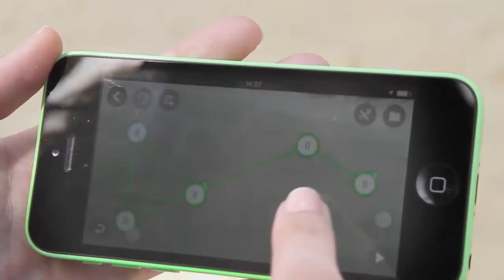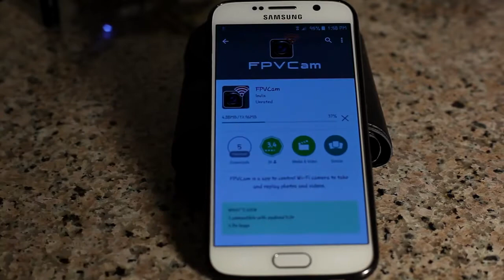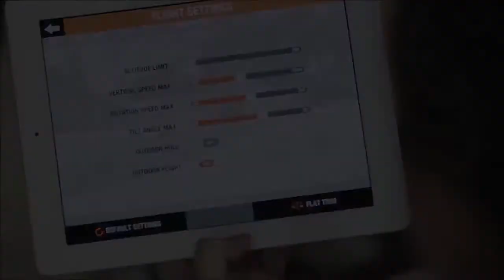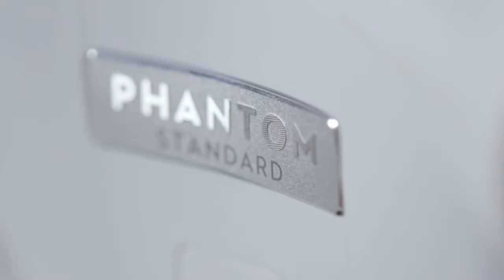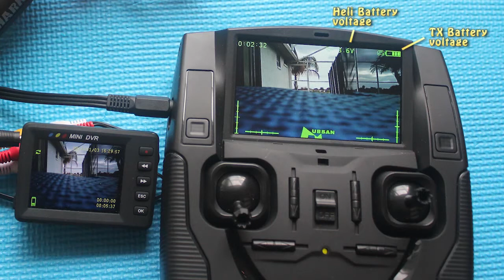10 лучших квадрокоптеров Дронов. Parrot, DJI, Hubsan и др.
В данном видео собраны видео с квадрокоптерами, дронами.
Любительские квадрокоптеры. Комнатные. Уличные. Универсальные. Полупрофессиональные квадрокоптеры. С камерой. Без камеры.
Skeye Pico Drone, UDI U818A, Parrot Bebop, Odyssey Toys Pocket Drone, Dromida Ominus FPV, Parrot AR.Drone 2.0 Power Edition Quadricopter, DJI Phantom 3 Standard, Turbo Ace Matrix, Hubsan X4 H107D FPV, Parrot Rolling Spider, Blade 350 QX V2.